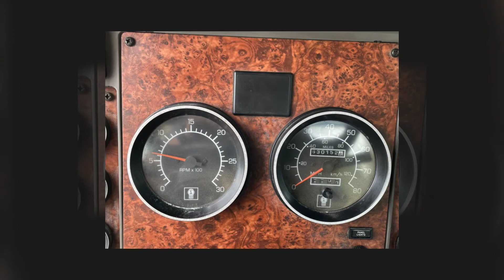2003 Kenworth T800 Wide Nose Day Cab-CAT C15- 525HP- 18 Speed